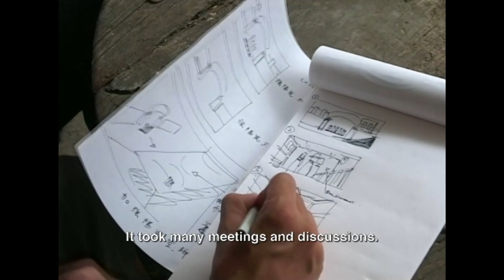Dressing Kung Fu Hustle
Learn how the iconic characters of Kung Fu Hustle were given their costumes!

"Dressed To Kill", Kung Fu Hustle, Stephen Chow (director and star of Shaolin Soccer) is at it again with his newest action-packed and comedic martial-arts adventure, KUNG FU HUSTLE. From wildly imaginative kung fu showdowns to dance sequences featuring tuxedoed mobsters, you've never seen action this outrageous and characters this zany! With jaw-dropping fight sequences by Yuen Wo Ping (famed action choreographer of Crouching Tiger, Hidden Dragon and The Matrix), KUNG FU HUSTLE will blow you away! He stumbles into a slum ruled by eccentric landlords who turn out to be kung fu masters in disguise. Sing's actions eventually cause the Axe Gang and the slumlords to engage in an explosive kung fu battle. Only one side will win and only one hero will emerge as the greatest kung fu master of all.